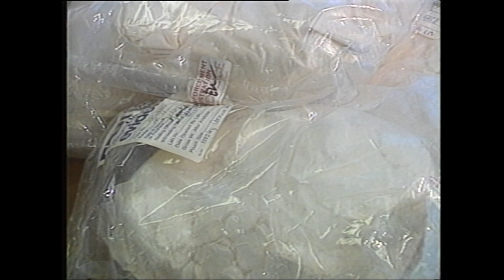From the Archives: Vice President Dan Quayle in Portland - October 16, 1989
ABOUT KIRO 7 SEATTLE: KIRO 7 Seattle is your home for breaking news, live video, traffic, weather and your guide to everything local for Seattle and Western Washington.